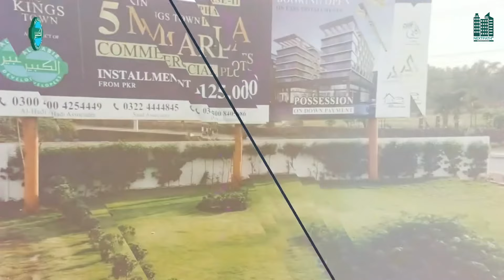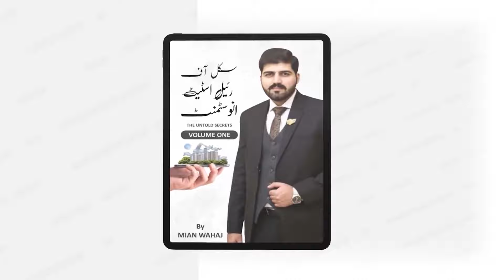Details Of Al Kabir Developers Raiwind Road Project | Kings Town,Maryam Town & Jumairah Park Villas